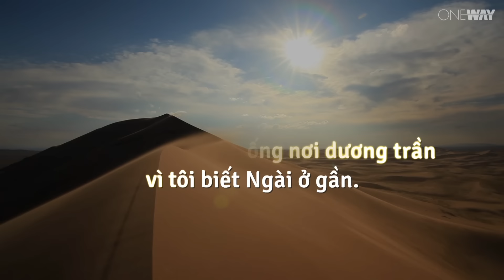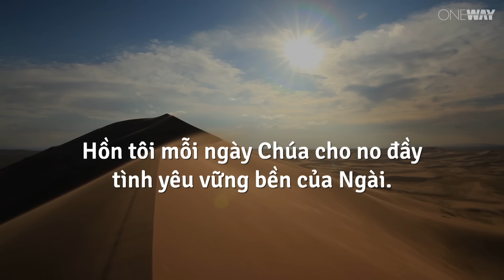Tin Quyết Về Những Điều Mình Hy Vọng | Oneway Radio - Tĩnh Nguyện Hằng Ngày 26/03/2024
Có những điều chúng ta muốn biết rõ ràng, cụ thể, nhưng Chúa lại không cho chúng ta biết. Thời điểm Ngài tái lâm là một trong số đó. Chúa muốn chúng ta học cách tin cậy Ngài trong thời điểm của Ngài. Chờ đợi trong đức tin sẽ giúp đời sống thuộc linh của chúng ta tăng trưởng và luôn trong tâm thế sẵn sàng để gặp Chúa bất cứ lúc nào.

Hôm nay, ngày 26/03/2024, chương trình Tĩnh Nguyện Hằng Ngày thân mời quý thính giả cùng suy gẫm Lời Chúa với tác giả Helen Ryser Smith chủ đề  TIN QUYẾT VỀ NHỮNG ĐIỀU MÌNH HY VỌNG.

“Hãy hết lòng tin cậy Đức Giê-hô-va, đừng nương cậy nơi sự thông sáng của con. Hãy nhận biết Ngài trong mọi đường lối của con, chính Ngài sẽ san bằng các nẻo con đi.” (Châm Ngôn 3:5-6)